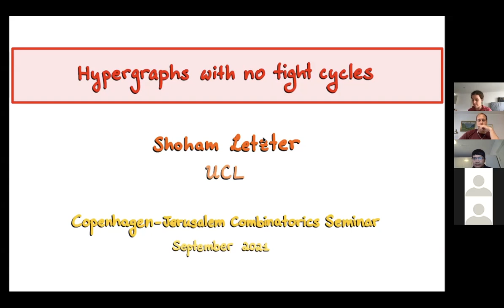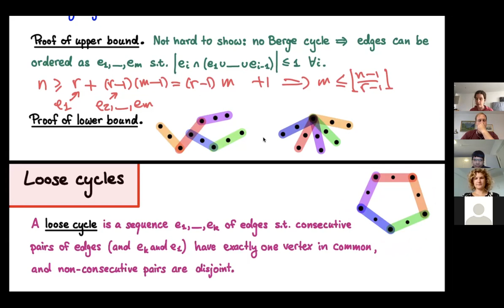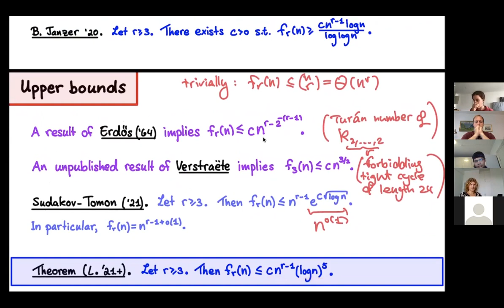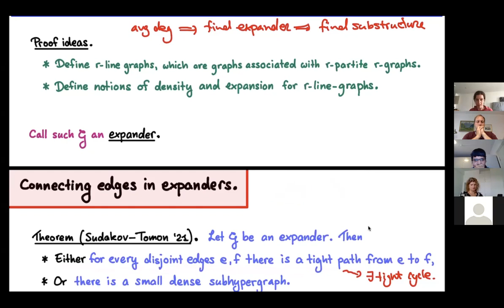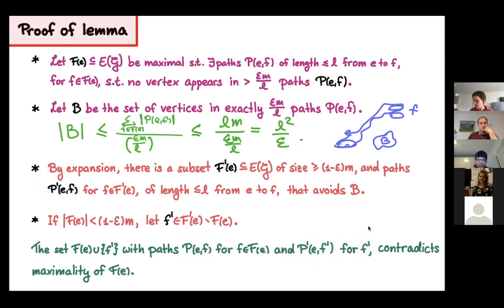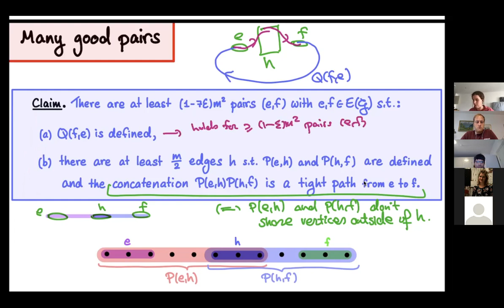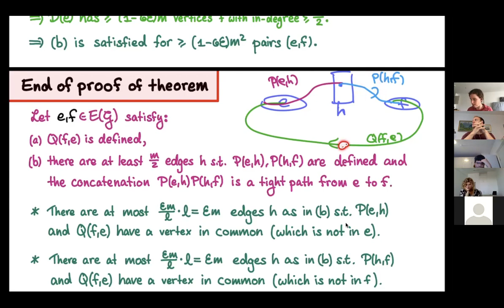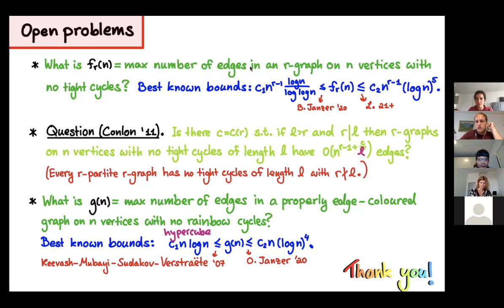Shoham Letzter: "Tight cycles in hypergraphs"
Abstract: How many edges can an r-uniform hypergraph on n vertices with no tight cycles have? We determine the correct answer to this question up to a polylogarithmic factor, improving on a recent result by Sudakov and Tomon.